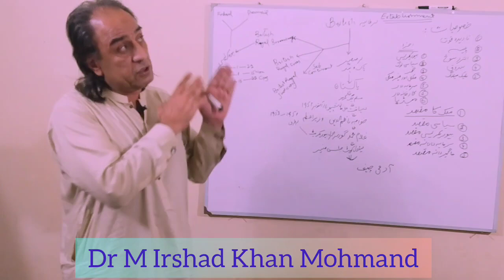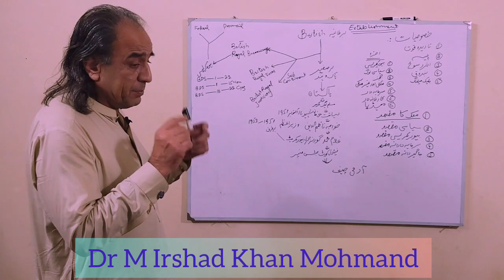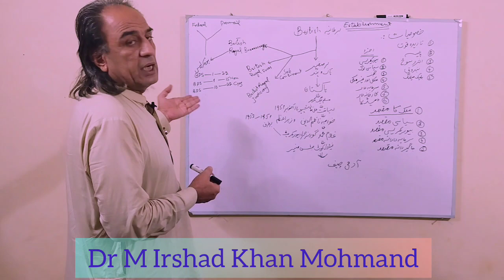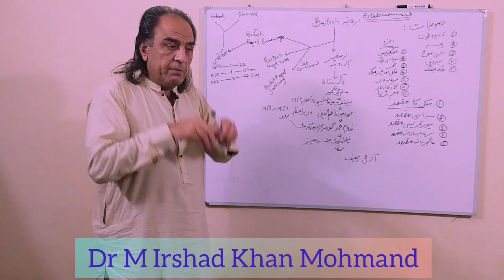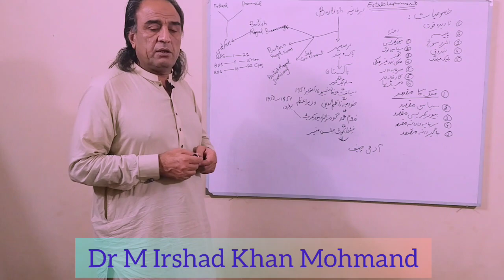Establishment lecture by Dr M Irshad Khan Mohmand.